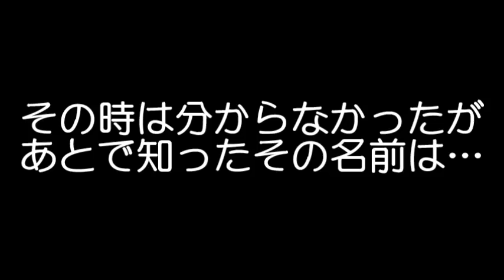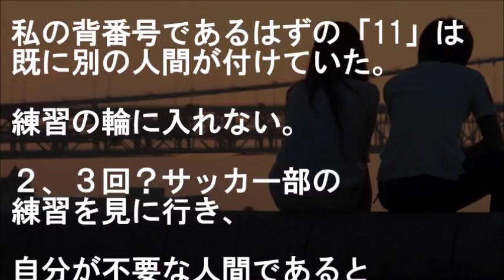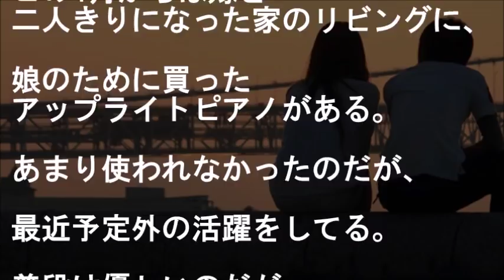放課後、サッカー部に未練あった俺が音楽室に行くと先客が居た。声を掛けてきた彼女を無視して俺は・・・【馴れ初め 出会い・縁 いい話 青春 年上の女性 家族 感動する話 スカッとする話】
彼女『今日で最後だから』と言って
そのまま俺に…

放課後、サッカー部に未練あった俺が
音楽室に行くと先客が居た。
声を掛けてきた彼女を無視して俺は・・・

【恋愛・結婚 馴れ初め話 出会い・縁 いい話 青春 家族 感動する話 スカッとする話】

★深夜の病院で高校の宿題してたら、少し離れた席に小さな女の子が居ることに気づいて…ある日、声かけてみたら・・・【馴れ初め 出会い・縁 告白・プロポーズ 同級生 泣ける 感動する話 スカッとする話】

★大学で見知らぬ女性に呼び出され行ってみたら俺の妹が居た。彼女に言われて初めて妹の状況に気づいたバカな俺は・・・【馴れ初め 鈍感・勘違い いい話 兄妹・家族 感動する話 スカッとする話】

★夏休みに入院する前日、彼女から俺がずっと我慢してた言葉を告げられたが俺は泣きながら断った…すると彼女は・・・【馴れ初め 同級生 出会い・縁 告白・プロポーズ 泣ける 感動する話 スカッとする話】